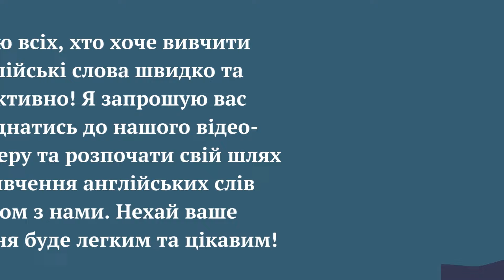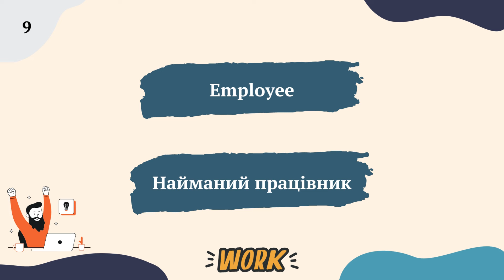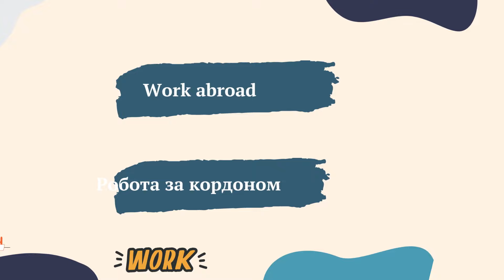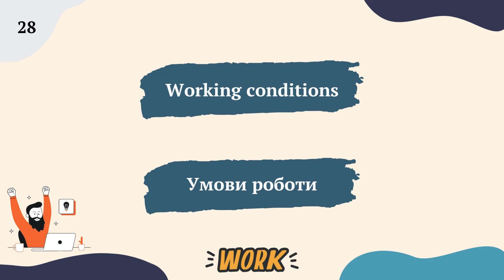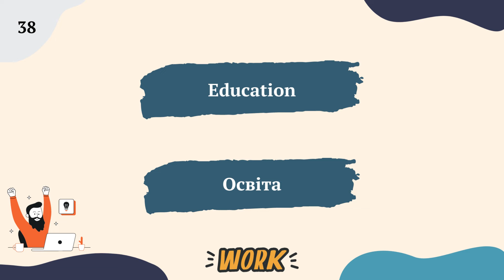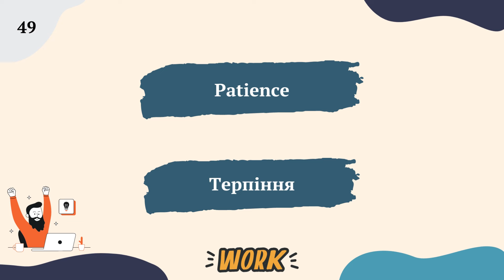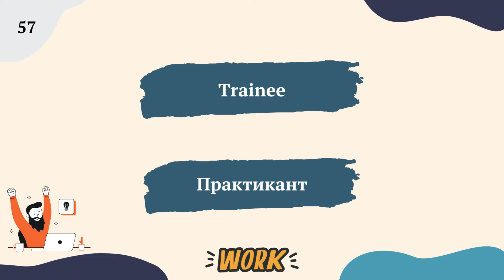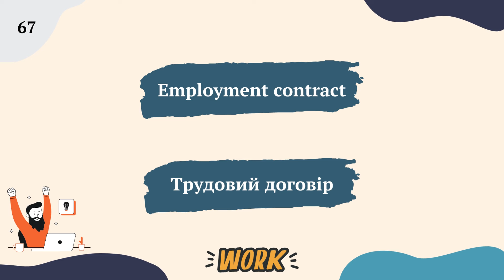Важливі англійські слова на тему робота та кар'єра Частина 1 | Work and Career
У цьому відео ми пропонуємо вам вивчити 70 найважливіших англійських слів пов'язаних з роботою та кар'єрою. Незалежно від вашого професійного статусу або цілей, ці слова є важливими для впевненого спілкування в англомовному робочому оточенні. За допомогою відео-тренажера ви будете вчитись перекладати слова з української на англійську, правильно їх вимовляти та запам'ятовувати значення. Долучайтесь до нас, щоб освоїти ці ключові слова та покращити ваші комунікативні навички в сфері роботи та кар'єри!